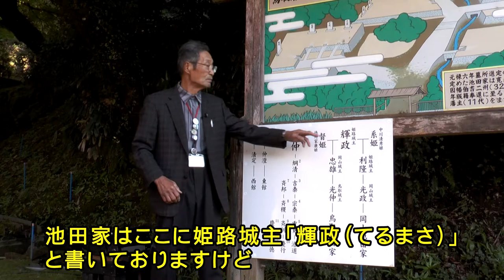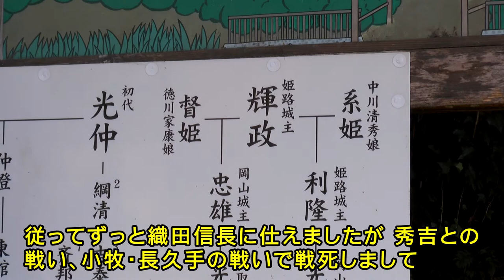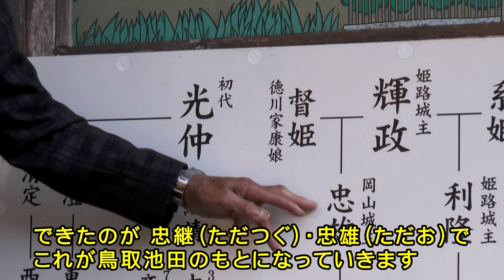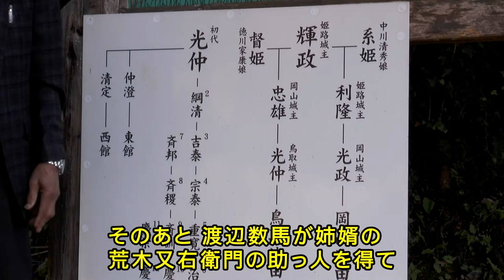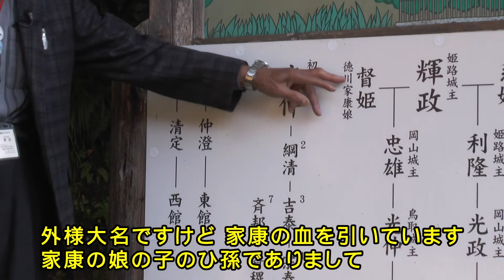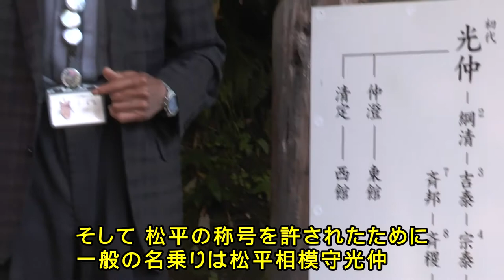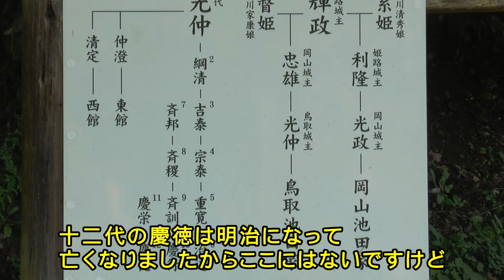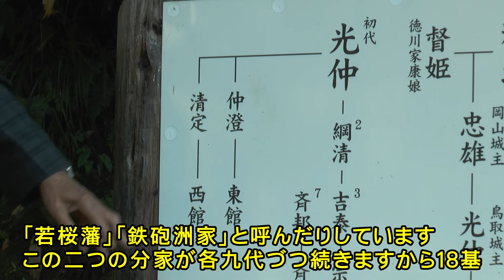池田家墓所の概要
国指定史跡鳥取藩主池田家墓所の各墓碑の特徴と各藩主の事績を沖廣俊管理人が説明します。